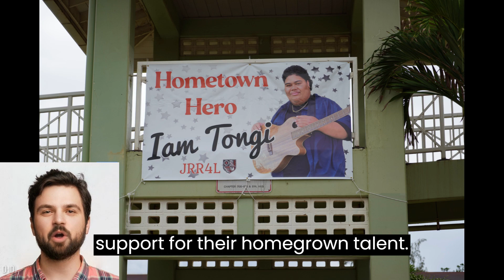Homecoming Welcome: Tongi's inspiring Journey as the American Idol 2023 Winner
Experience the exhilarating journey of Tongi, the victor of American Idol 2023, as he returns home in a triumphant celebration. Join us as we delve into Tongi's awe-inspiring path from the American Idol stage to a victorious homecoming. Witness the outpouring of love and support from his hometown as they decorate the city, organize parades in traditional attire, and prepare a grand concert at Turtle's Bay. The energy is electrifying as people cheer Tongi's name, and flower petals rain from the sky in his honor. This is a story of resilience, determination, and the incredible impact of American Idol on Tongi's life at just 18 years old. Don't miss this unforgettable tale of a rising star's extraordinary achievements and the adoration of his devoted fans.